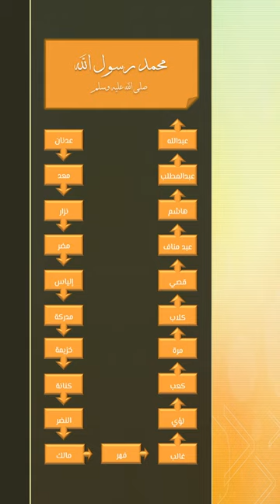نسب النبي محمد صلى الله عليه وسلم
نسب النبي صلى الله عليه وسلم: هو محمد بن عبدالله بن عبدالمطلب بن هاشم بن عبد مناف بن قصي بن كلاب بن مرة بن كعب بن لؤي بن غالب بن فهر بن مالك بن النضر بن كنانة بن خزيمة بن مدركة بن إلياس بن مضر بن نزار بن معد بن عدنان، واختلفوا فيما بعد عدنان مع الاتفاق أن النبي صلى الله عليه وسلم من ذرية إسماعيل بن إبراهيم عليهما السلام